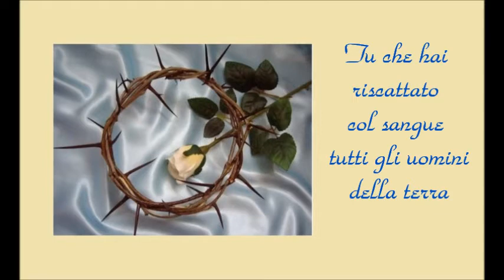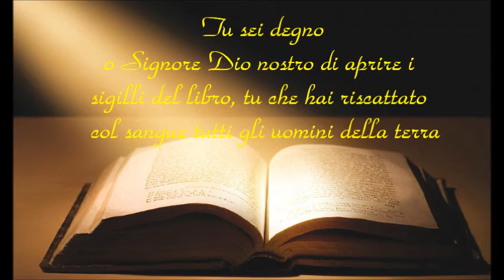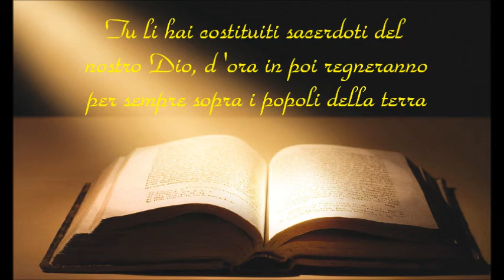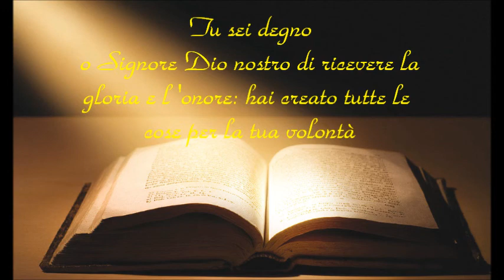Cantico dell'Agnello - Coro polifonico Santa Maria della Serra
Notte di Pasqua 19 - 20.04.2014 - Montalto Uffugo